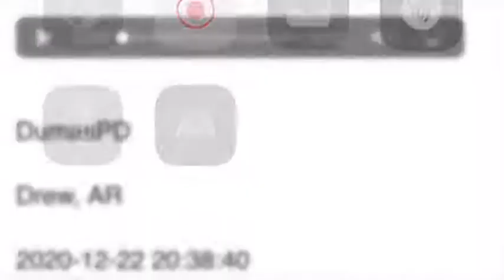December 22, 2020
At 20:38 Dumas Arkansas PD was requested to go to the jail for two escaped inmates.